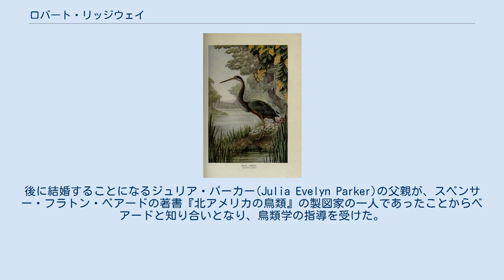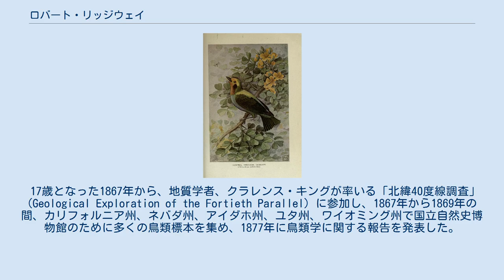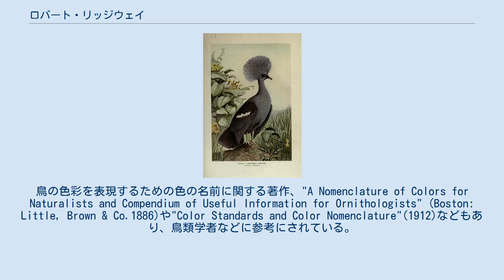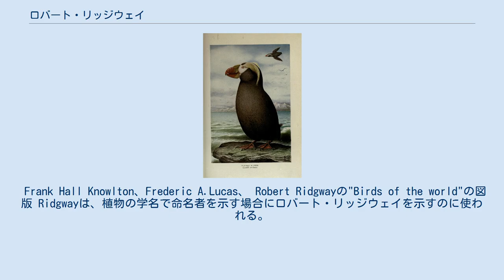ロバート・リッジウェイ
ロバート・リッジウェー ロバート・リッジウェイ（Robert Ridgway、1850年7月2日 - 1929年3月25日）はアメリカ合衆国の鳥類学者である。
 イリノイ州のマウントカーメルで生まれた。
10代の頃から、バード・ウォッチングや収集を行った。
後に結婚することになるジュリア・パーカー(Julia Evelyn Parker)の父親が、スペンサー・フラトン・ベアードの著書『北アメリカの鳥類』の製図家の一人であったことからベアードと知り合いとなり、鳥類学の指導を受けた。
 17歳となった1867年から、地質学者、クラレンス・キングが率いる「北緯40度線調査」 (Geological Exploration of the Fortieth Parallel) に参加し、1867年から1869年の間、カリフォルニア州、ネバダ州、アイダホ州、ユタ州、ワイオミング州で国立自然史博物館のために多くの鳥類標本を集め、1877年に鳥類学に関する報告を発表した。
 1875年にジュリア・パーカーと結婚した。
1879年に国立自然史博物館の鳥類学の学芸員となった。
1883年にはエリオット・カウズ（Elliott Coues）、ジョエル・アサフ・アレン（Joel Asaph Allen）らが創立した、アメリカ鳥学会の創立メンバーとなり、1898年から1900年まで会長を務めた 。
 1899年から鉄道王、エドワード・ヘンリー・ハリマンの後援で行われた、アラスカ沿岸の科学調査にも、ジョン・ミューアらと参加した。
 約500点に及ぶ著作を行い、トーマス・ブリュワー(Thomas Mayo Brewer)、ベアードとの共著、"History of North American Birds" (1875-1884)や、"Humming Birds" (1892)、"Ornithology of Illinois" (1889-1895)などの著作がある。
いくつかの著作では弟のジョン・リッジウェイ(John Livzey Ridgway) が図版を作成した。
鳥の色彩を表現するための色の名前に関する著作、"A Nomenclature of Colors for Naturalists and Compendium of Useful Information for Ornithologists" (Boston: Little, Brown & Co.1886)や"Color Standards and Color Nomenclature"(1912)などもあり、鳥類学者などに参考にされている。
35種の動物の新種を記載した。
 1917年に全米科学アカデミーのダニエル・ジロー・エリオット・メダル(Daniel Giraud Elliot Medal)を受賞し、1919年にアメリカ鳥学会のウィリアム・ブリュースター・メダル(William Brewster Medal)を受賞した。
 ツグミ科の鳥類の属名、Ridgwayia やトキ科の鳥類の種名、Plegadis ridgwayi（和名、アンデストキ）などに献名されている。
 Frank Hall Knowlton、Frederic A.Lucas、 Robert Ridgwayの"Birds of the world"の図版 Ridgwayは、植物の学名で命名者を示す場合にロバート・リッジウェイを示すのに使われる。